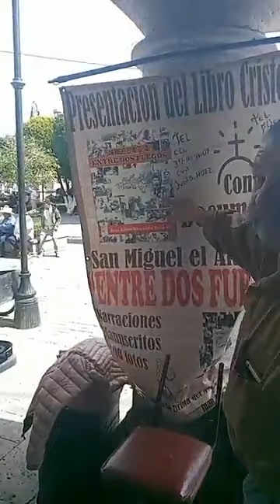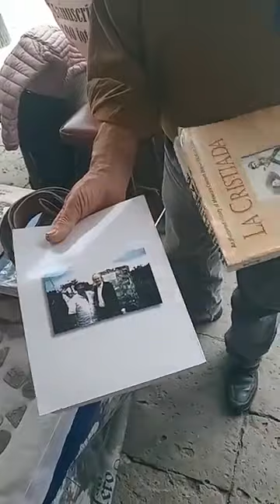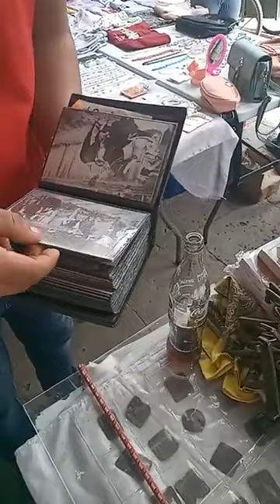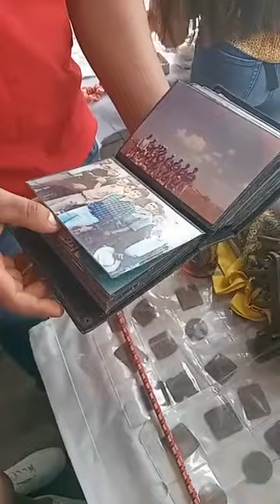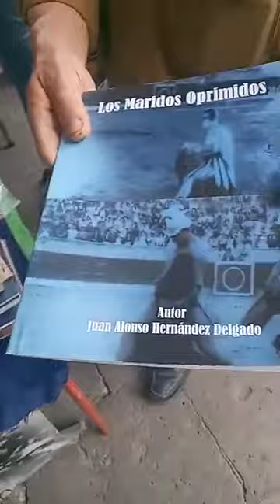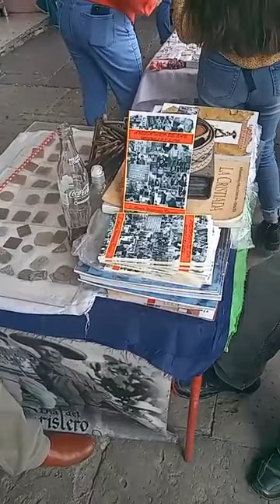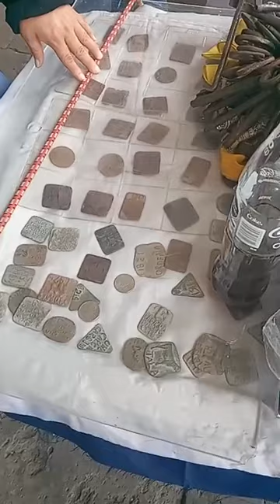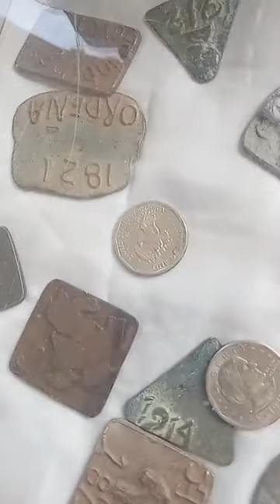san Miguel el alto jalisco México (2) 5 de diciembre del 2o21